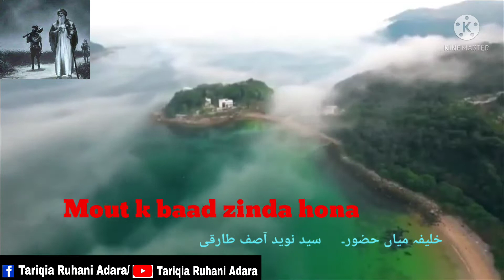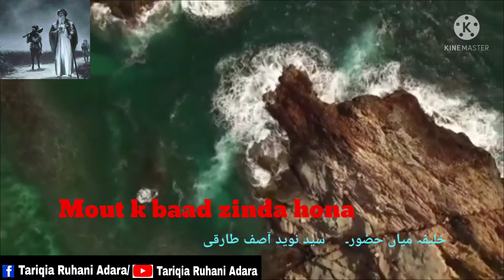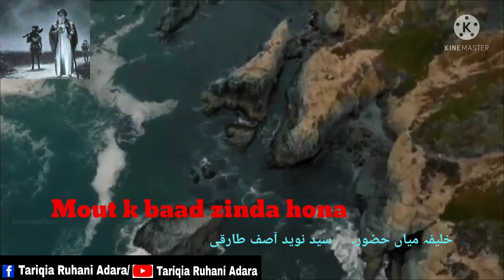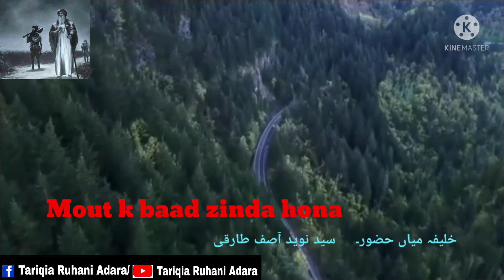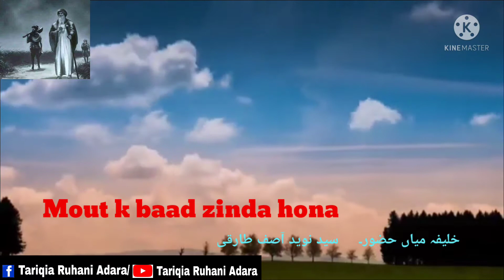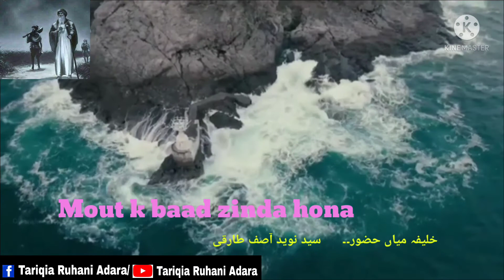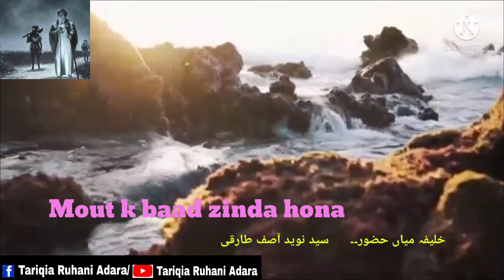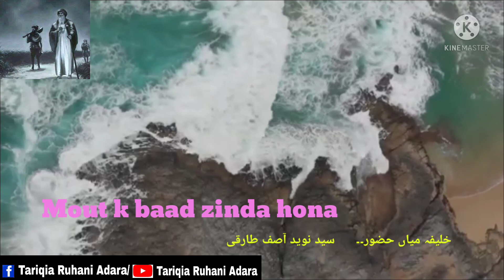Mout k baad zinda hona/Mohammad Bakhsh ki Rooh ka wapas ana/sayed saheb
✨Tariqia Ruhani Adara✨

🍁Khalifa Miya huzoor
💦Sayed Naved asif tariqi
   qadri soharwardi chishty qalandari abululai jahangiri hasni usmani madari shazli...

Her tarah k Ruhani ilaj wa Istakhare k liye rabita karen..

Ruhani muallij/spiritual healer
Sayed saheb

FB page:- Tariqia Ruhani Adara India